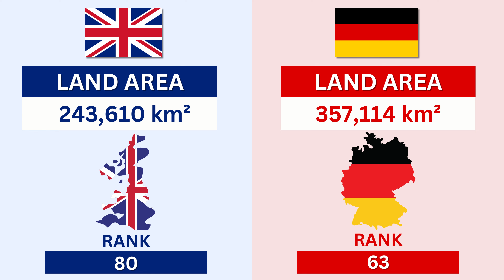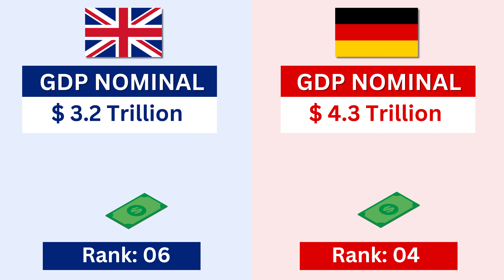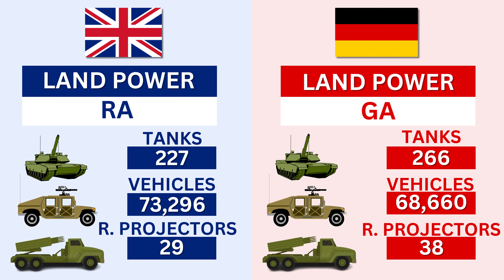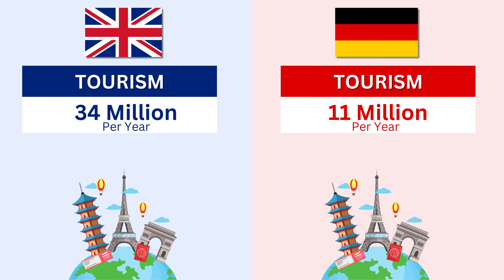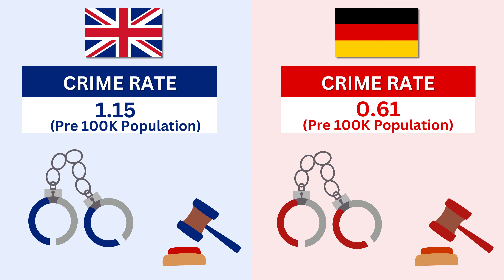Germany vs UK - Country Comparison 2024